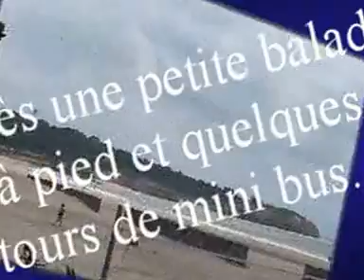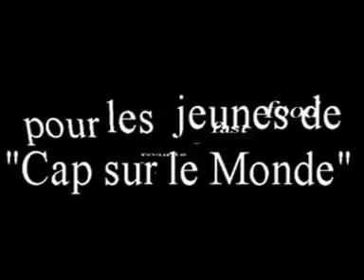sg film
Saint Georges 2014
Accueil jeunes
L'arantelle